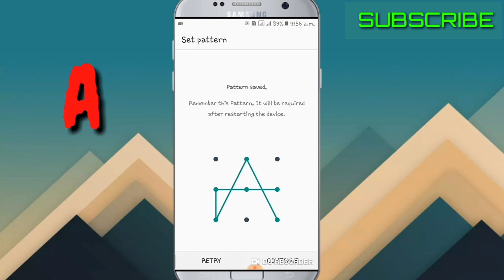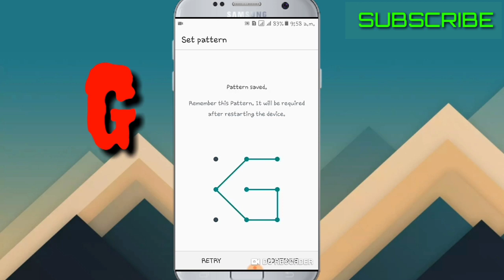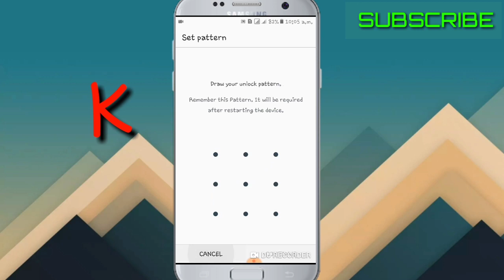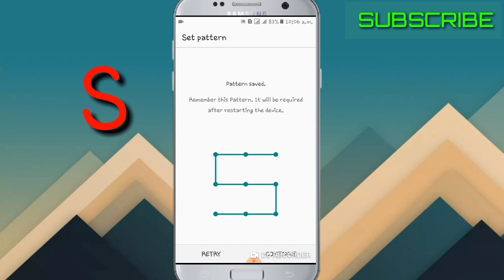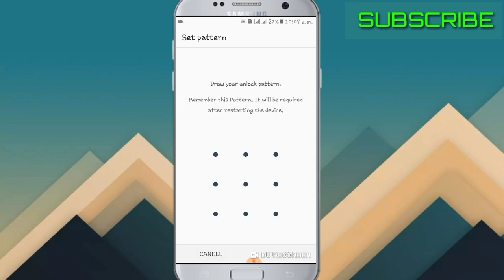A/B/C/D To Z Using Android Pattern lock || Alphabetical Patterns || Mobile Techno Guru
This tutorial addresses the following issues:
Queries Solved :)

1 How to Unloack Pattern Lock Without losing any data
2 Unlock Pattern PIN and PASSWORD LOCK without Factory Reset in hindi
3 Pattern Lock kaise tode or kaise khole
4 how I break pattern lock and password lock in Android mobile
5 Types of Method to break pattern lock
6 Unlock Pattern Lock Without Erasing data
7 This way to unlock pattern and password lock in android devices HINDI